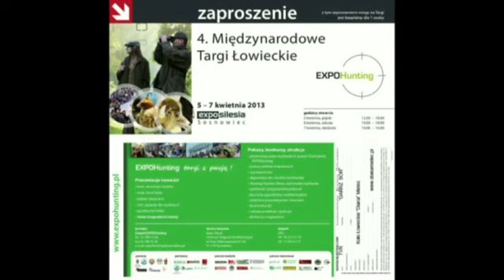4 Międzynarodowe Targi Łowieckie Sosnowiec 2013 (zwiastun)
4 Międzynarodowe Targi Łowieckie Sosnowiec 2013
Materiał nakręcony tel.komórkowym.
Autorem filmu jest Maciej Rachwał (myśliwy z Koła Łowieckiego "Diana" Mielec).
Montaż Wojciech Rachwał.